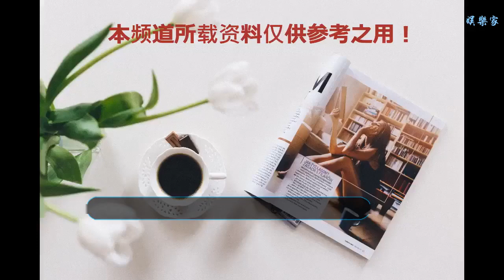這32張老照片，驚艷了歷史，溫暖了歲月……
��ۿ��ҵ�Ƶ��������Ϣ��
лл��
    ▼宋慶齡在1918年，也被公認為是她一生中最美的一個鏡頭！
    ▼1923年，海明威的驚人護照照片！！寫《老人與海》的海明威居然這么帥！
    ▼1927年，猶太攝影師沈石蒂在南京路73號開設Sanzetti Studio照相館，上海灘的摩登紳士、淑女們紛紛找他拍寫真！
    ▼1929年6月15日，吳文藻與冰心于北大臨湖軒舉行了婚禮。
    ▼ 1930年代的巴黎，極盡優雅~
    ▼民國第一位進入好萊塢的女明星黃柳霜。斑馬紋的大衣，黑白小禮帽，復古式粗跟鞋。這身打扮放在現在都絲毫不輸時裝秀上的那些明星。
    ▼年輕的拳王阿里！
     ▼年輕的楊絳和錢鐘書，果然是愛情最美的樣子……
    ▼中國的旗袍，是街頭最亮麗的風景。
     ▼1930年，張學良在東大舉辦的東北四省運動會上 。
    ▼這是一張趙四小姐的老照片，很有氣質，左三就是她！
    ▼阮玲玉，雖然她沒有在銀幕上說過一句話，這個“默片時代”的女王，只用肢體和眼神就為我們傳遞了窒息的風情。
    ▼1937年的照片，西裝革履的紳士在滑冰~時尚與帥氣并存！
    ▼陸小曼，琴棋書畫無一不通，交際場上的名媛。她的美貌連胡適都要贊嘆說：小曼是北京城一道不可不看的風景。
    ▼與陸小曼齊名的上海名媛唐瑛，這身裝扮放在現在也絲毫不過時。
    ▼穿軍裝服役的貓王，一臉青澀。
    ▼李霞卿，從上海灘的電影明星改行成為中國第一代女飛行員。
    ▼1941年，芝加哥的少年！那時候的少年就已經這么時髦了~
    ▼黃蕙蘭是外交家顧維鈞第三任夫人，少女時代在歐洲度過，結識各國皇室與名流，這扮相，妥妥的《唐頓莊園》大小姐啊！
    ▼1944年，她們是這樣上課的~
    ▼1945年，阿爾伯特·愛因斯坦在海灘，腳上的涼鞋亮了。
    ▼1946年，在倫敦車站的加里·格蘭特，這才是穿著考究的大叔！
    ▼1950年代的華麗領口，是不是比現在還要好看？
    ▼1953年9月14日，女神奧黛麗·赫本出席電影首映會~看看人家的紅毯秀，真是美美美！
    ▼年輕時的哈里森·福特，對，就是演星球大戰的帥哥！眼神深邃迷人~
    ▼1954年，那時候還是小鮮肉的伊斯特伍德和女演員牽手在三藩~畫面不能更美好~
    ▼1959年，馬丁跟迪金森在拍《赤膽屠龍》（Rio Bravo）的場景，真是好身材！
    ▼1960年代，帥氣青年漫步羅馬接頭，英俊瀟灑、風度翩翩！
    ▼1960年，披頭士還沒有成名之前的宣傳照~也是帥呆了！
    ▼1963年，6歲的卡羅琳·肯尼迪開心地走在前面，肯尼迪總統在后面手上還抱著她的洋娃娃~
    ▼1965年，在中央公園玩滑板的男人，西裝加滑板，城里人真會玩兒！
    ▼1968年，年輕的伊麗莎白女王和菲利普王子在看賽馬~看看女王是怎么凹造型的！